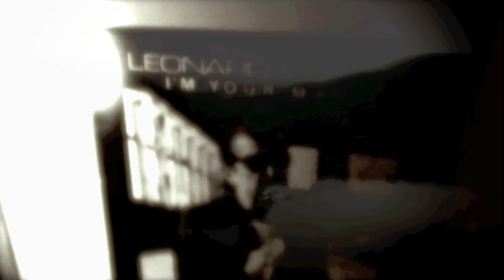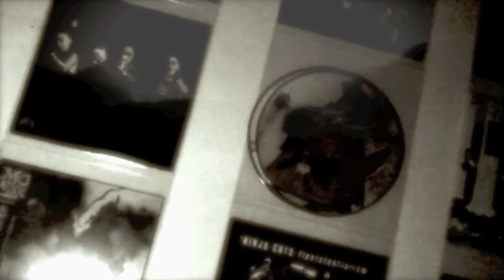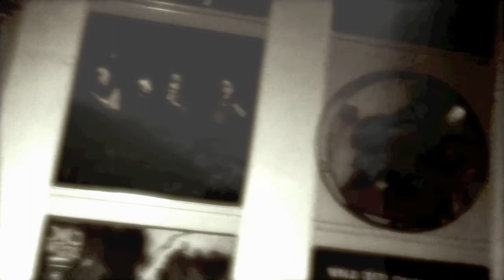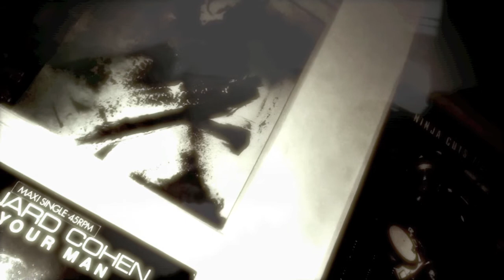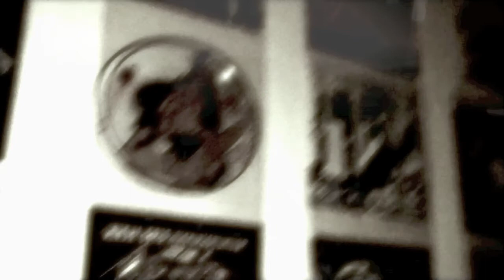DJ Habett - BrainGrass Typic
Lonesome bedroom trip of december.

Track from the album "Realmatic".

Free Music for Unfree People. 2011.